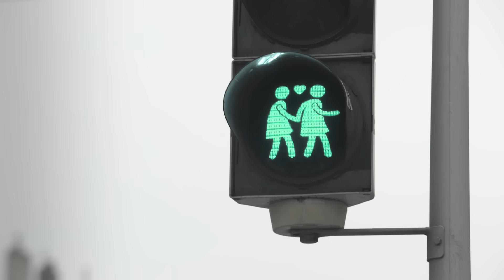Viennese Impressions | Vienna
It is the first impression that lasts. Lasts like a feeling or a moment that is so unlike anything else you can’t even describe it. But have to experience it yourself.
Discover the city of contrasts – where winding streets meet untouched nature. Where old traditions meet modern lifestyle. And where hustle and bustle meets tranquility.
Discover your very own impression of Vienna.

Premiumbeat - Evan MacDonald - Leaping Away

Credits:

Camera: Bernhard Popovic, Andreas Graf
Aerial shots: Jokl Hausleitner Cut, Vienna Film Commission, Jürgen Moors
Animation: Thomas Scharf